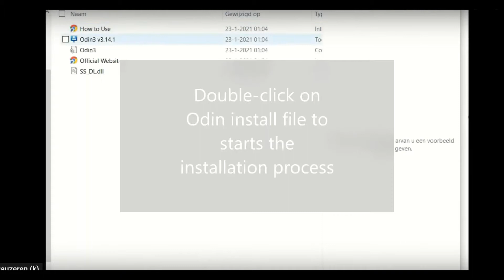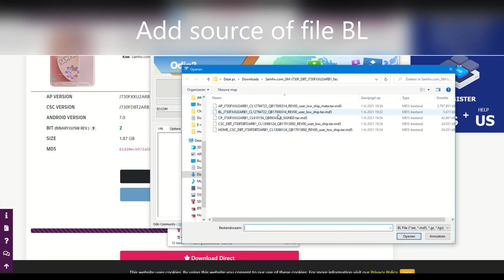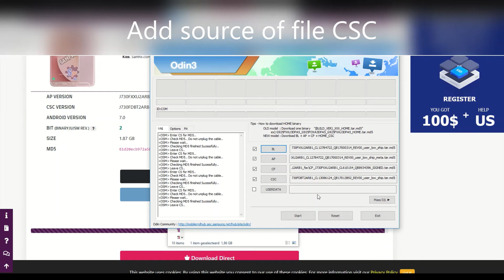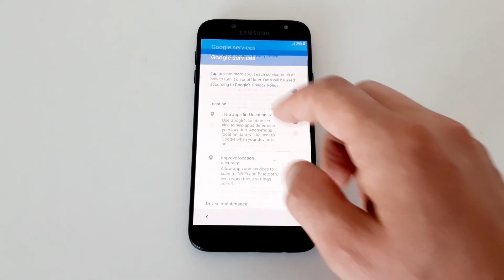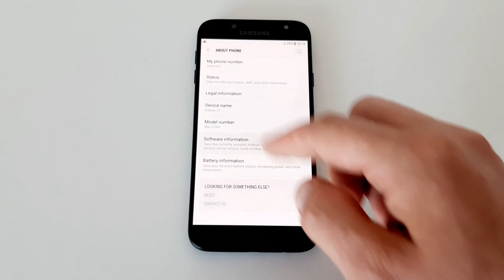How to flash Samsung Galaxy J7 /flash firmware Android 7 with Odin Instruction step by step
Samsung Galaxy J7 firmware flash | Android 7 | Odin V13 | Win 10 pro

(BL, AP, CP, CSC, USERDATA)